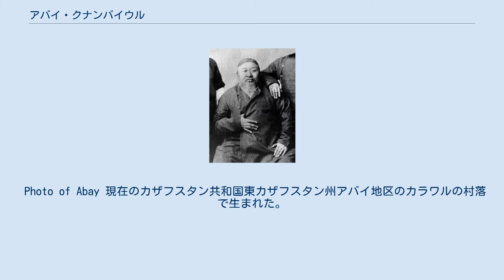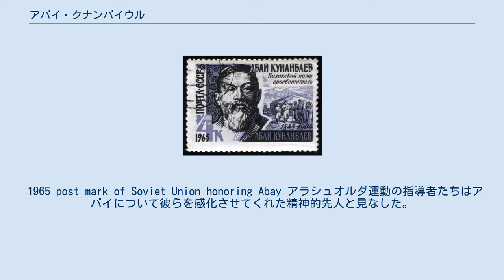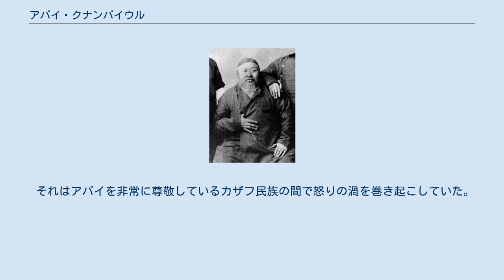アバイ・クナンバイウル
アバイ・クナンバイウル (カザフ語: Абай (Ибраһим) Құнанбайұлы, Abai (Ibrahim) Qunanbaiuly, اباي (ٸبراهٸم) قۇنانبايۇلى) (1845年8月10日 - 1904年7月6日)は、カザフスタンの哲学者、作曲家、詩人。
またヨーロッパやロシア文化をもとに開けたイスラームを原則とした文化改革者。
 ロシア語では「アバイ・クナンバエフ」 (Абай Кунанбаев)と表記され、カザフ人の間では単に「アバイ」と呼ばれることが多い。
 Photo of Abay 現在のカザフスタン共和国東カザフスタン州アバイ地区のカラワルの村落で生まれた。
クナンバイと2番目の妻ウルジャンの息子。
彼はイブラヒムと名付けられたが、彼の利発さゆえにすぐさま生涯にわたって名乗のり続けたあだ名アバイ(意味"思慮深い")を付与された。
 彼はマドラサでムッラーのアフメド・リザのもとで何年も学んだ後、父親の経済的地位のおかげもあって青年時代にロシア人学校に通った。
アバイはセミパラチンスクの学校でミハイル・レールモントフやアレクサンドル・プーシキンの著作に出合う。
 アバイの作品においてカザフ文化やカザフフォークロアに与えた主な業績とは大きなナショナリズムを巻き起こし、カザフ人の民俗文化を生み出したことであった。
以前はほとんどカザフ人の詩は口承文芸であり、大草原に住むカザフ人遊牧民の習慣が反映していた。
 しかし、アバイが存命中だった頃にいくつもの重要な社会政治的、社会経済的な変化が起こった。
 カザフスタンではロシアの影響力が拡大し続けたことから、ロシア、西洋ないしはアジアであろうと多くの異なる哲学に触れるだけでなく、教育を受ける機会も拡大した。
 アバイ・クナンバイウルは、新たに開かれたこれら地域の文化的、哲学的歴史に身を任せた。
この意味でアバイの創造的な韻文は教育を受けたカザフ人の哲学的思考に影響を与えた。
 1965 post mark of Soviet Union honoring Abay アラシュオルダ運動の指導者たちはアバイについて彼らを感化させてくれた精神的先人と見なした。
 現代カザフ人が持つアバイのイメージは大抵ゆったりした伝統的ドレスでドンブラ(カザフの民族楽器)を握っていることが多い。
今日において、カザフ人は目覚めた民族意識の中で初の民族的英雄の一人としてアバイを崇敬している。
カザフ国立教育大学はアバイにちなんで名づけられており、アルマトイ市の大通りの一つも同様である。
 彼の名を冠した公立学校も存在している。
 アバイの教え子の中には彼の甥で歴史家、哲学者、詩人のシャカリム・クダイベルディウル(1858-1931)もいた。
 カザフスタンのアバイ市は彼の名にちなんでいる。
 アバイ・クナンバイウルの銅像はカザフスタンの多くの都市やモスクワにも建てられている。
 アバイの生涯に関する映画は1995年にアバイと題されたうえでカザフフィルムにより製作されている。
また、カザフスタンの作家ムフタル・アウェーゾフの小説2作やオペラの主題にもなっている。
 『クナンバイ』と題した2015年12月の映画は彼の父の生涯を描いている。
 アバイ・クナンバイウルはロシアやヨーロッパの文学作品をカザフ語に翻訳したもっとの最初の頃の人物である。
ミハイル・レールモントフ、ヨハン・ヴォルフガング・フォン・ゲーテ、ジョージ・ゴードン・バイロンといった人物の韻文や、イヴァン・クルィロフの『寓話』、アレクサンドル・プーシキンの『エヴゲーニイ・オネーギン』等を訳した。
 アバイ・クナンバイウルはその著作の中で同胞のカザフ人達に対して貧困や奴隷状態、腐敗から抜け出すために高い教育を受け、識字能力や人徳を身に着けるようにと勧奨している。
彼が著述した詩や哲学論考の数々は代表作『アバイ訓戒集』«Абайдың қара сөздері» 英語訳 "The Book of Words" 紹介サイトに編纂されているが、この本は彼の死後に出版された物である。
アバイ自身は著作を出版していない。
 彼はカザフ人が世界の文化財に触れる方法としてロシア文化の重要性についても論じている。
 2020年がアバイの生誕から175年の節目を迎える事を記念して、カザフスタン国内外で彼の功績を再び顕彰する動きが見られる。
カザフ...